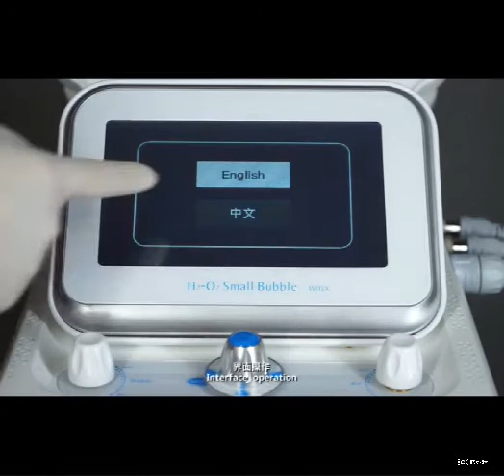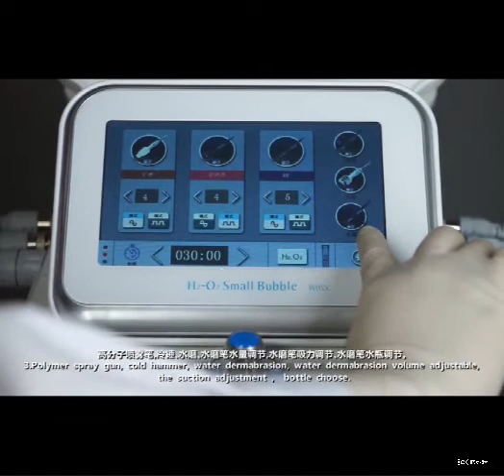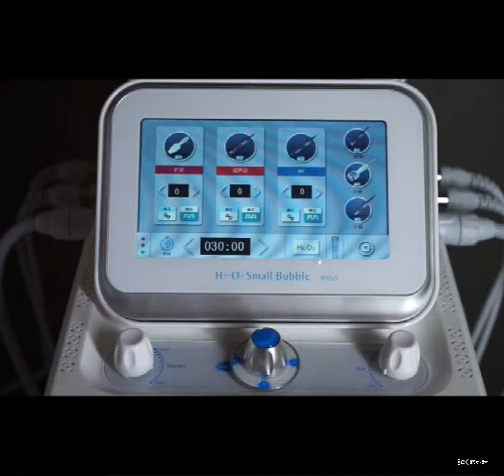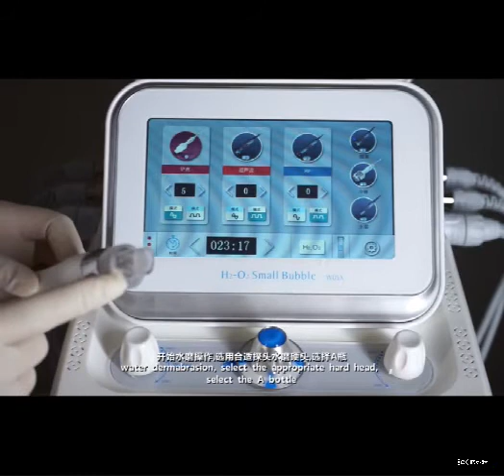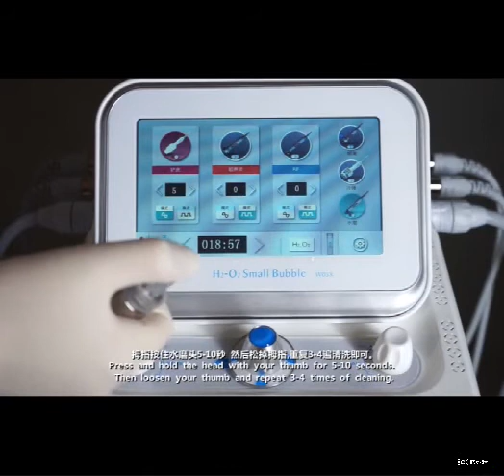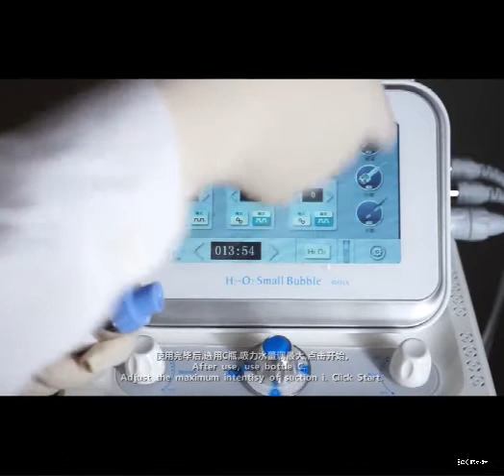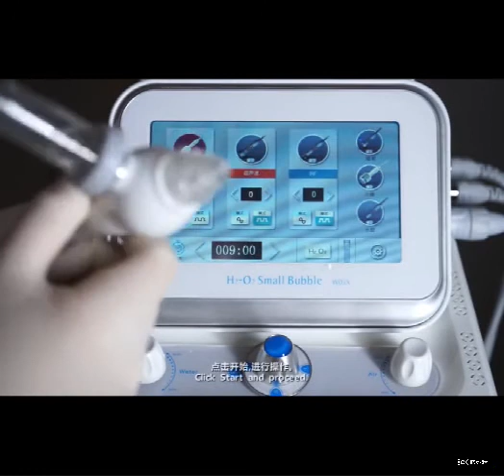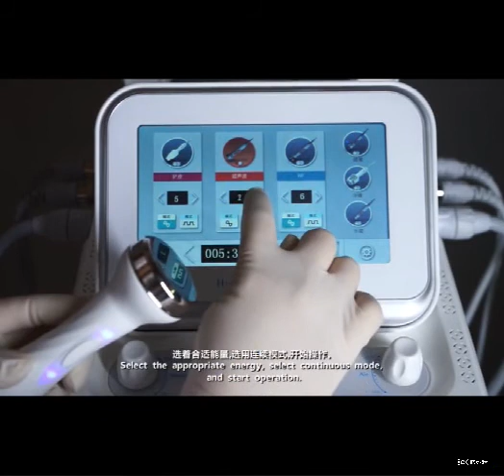氢氧小气泡 操作视频